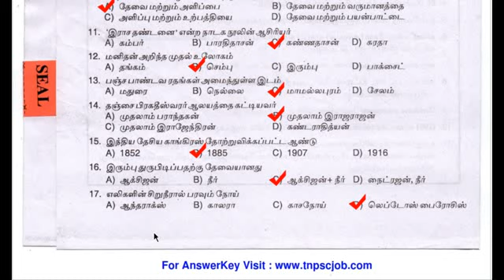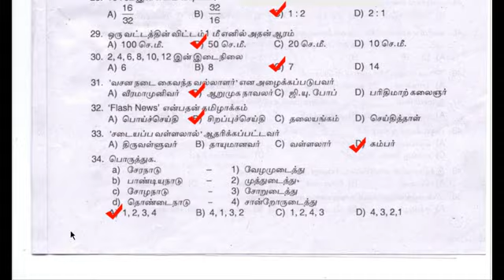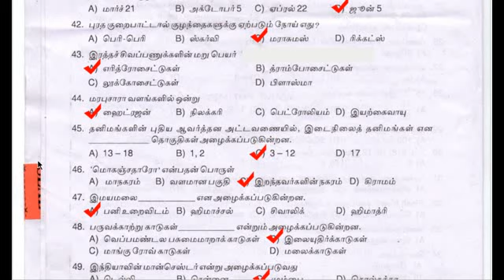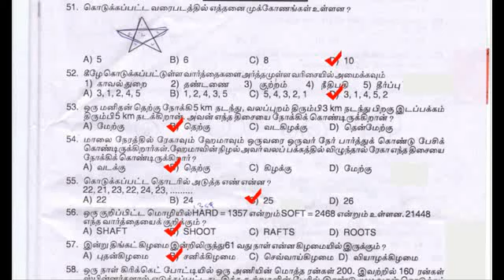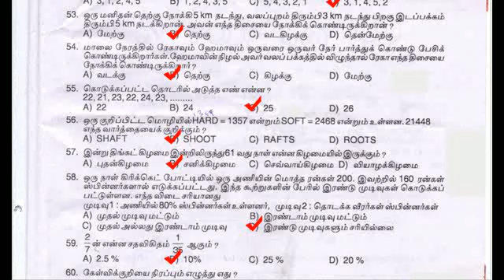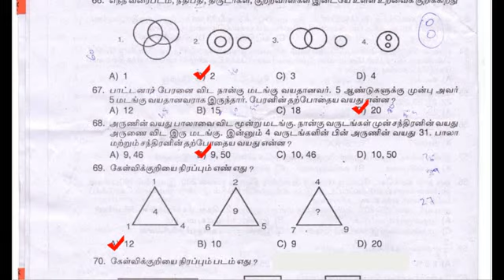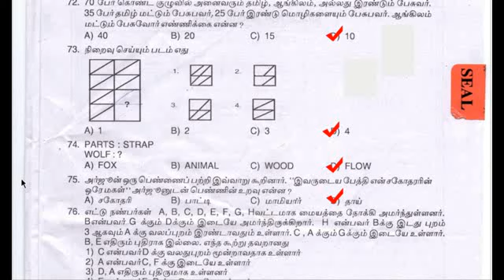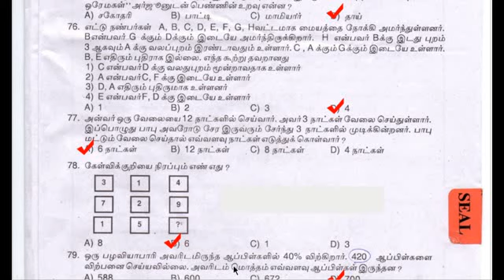TNUSRB PREVIOUS YEAR QUESTION AND ANSWER 2017 || SET -1 || முக்கியமான வினாக்கள் || M-TECH .......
PLEASE GIVE YOUR SUPPORT FRIENDS ,